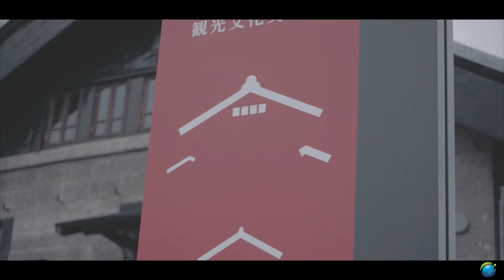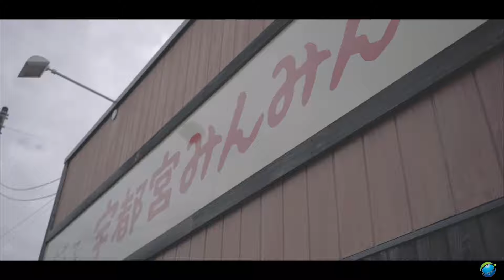「妻と仲直り？」 "lovebirds" Cinematic vlog SONY α7iii DJI spark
場所：栃木県真岡市

主に使用している撮影機材：

【CAMERA】
SONY α7iii
DJI Spark

日々日常を格好良くも面白い映像制作して行くので、興味深い！と思ったら、 登録はもちろんコメントやイイネお願いします！！